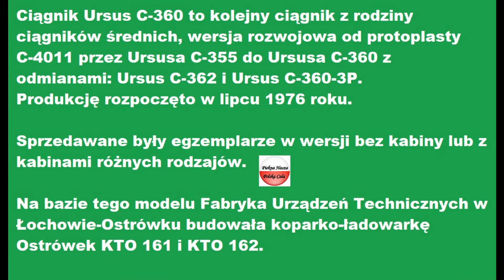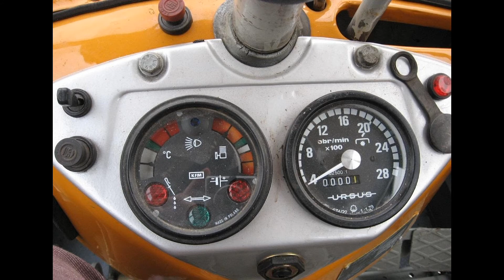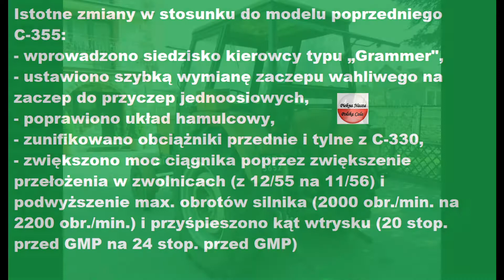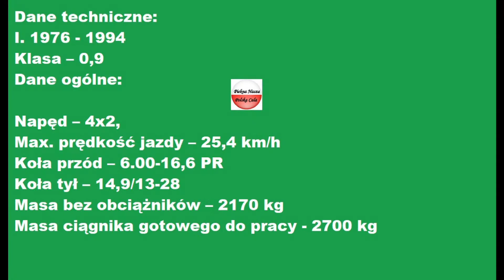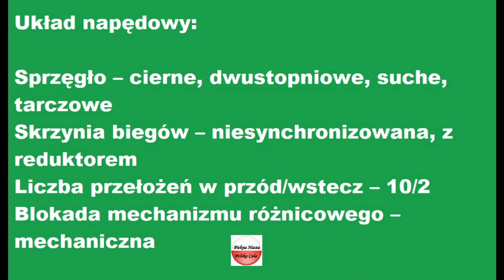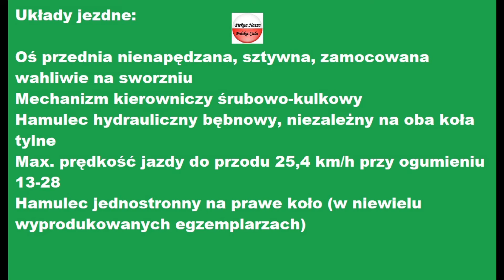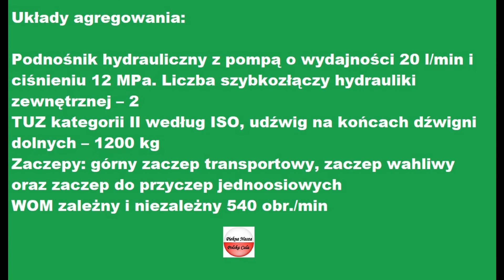HISTORIA URSUSA krok po kroku część 15 URSUS C-360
Wszystkie
materiały
nie
należące
do
mnie,
wykorzystane
na
prawach
cytatu.